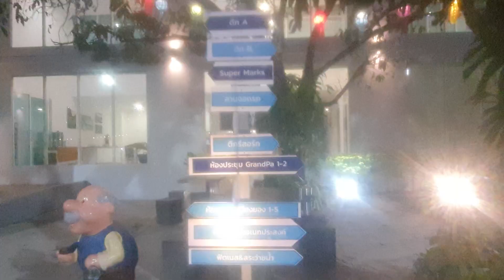ก่อนอาทิตย์อังดง@ลำพูนจตุจักร มี Grand Pa ที่พักสวยหรูจับต้องได้ ใกล้แจ่มฟ้าช็อปปิ้งมอล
พรุ่งนี้เร่มาลุ้นกันว่าจะเจออะไรเลิศๆหรือชิลๆฟีลแบบสบายๆ
ออนไลน์แอนด์ไลฟ์สด